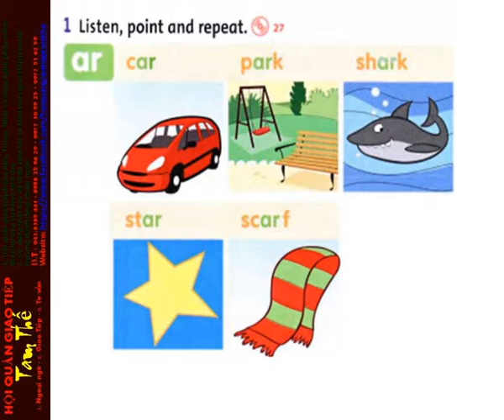27 Unit 3